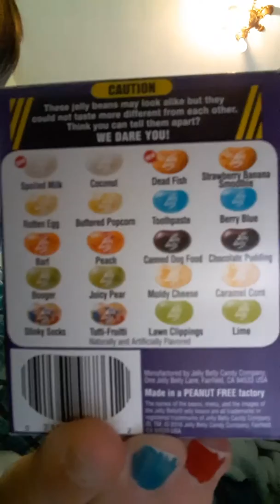Bean Boozled with my 5yr old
Little man and I doing bean boozled challenge.